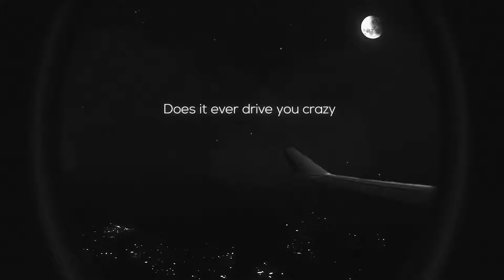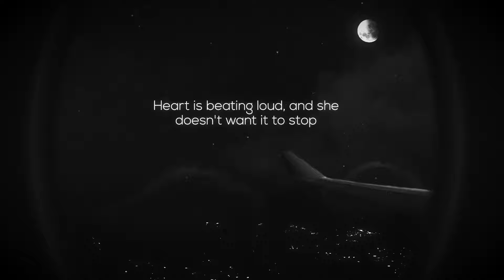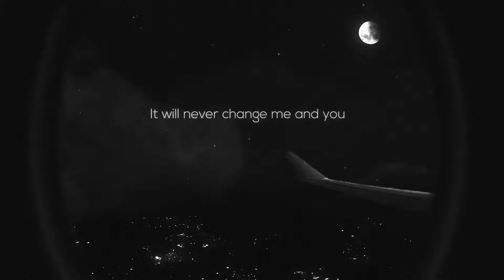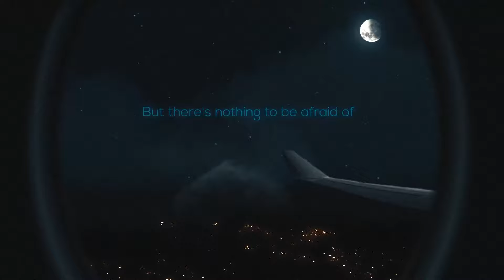Night Changes Acoustic Cover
This is the Acoustic Version.